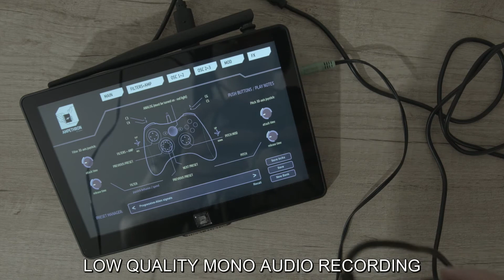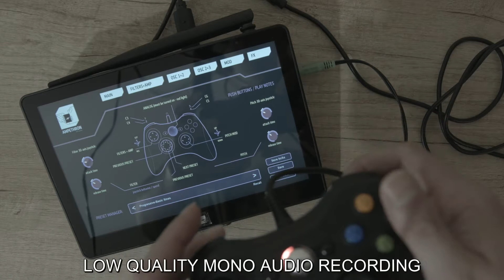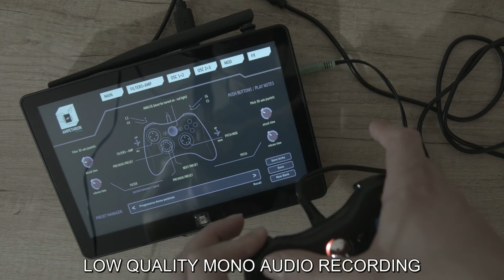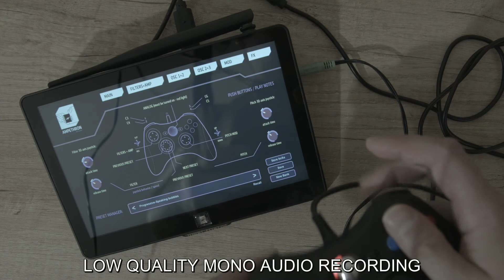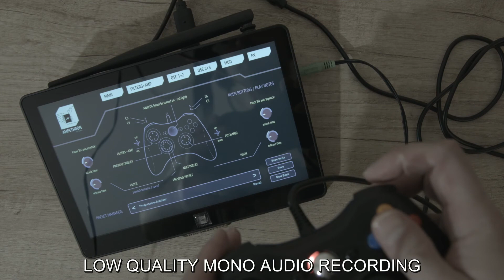Ampethron portable - FX+ synth: Progressive trance presets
Demo of default presets of Ampethron portable device.
Music style: Progressive trance